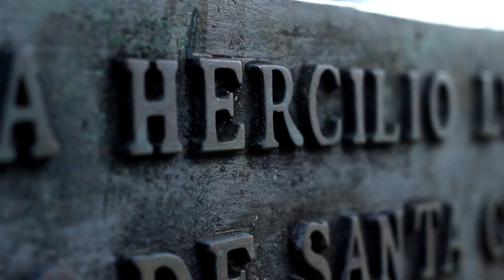Ensaio Fotográfico | Ester Ramos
Ensaio Fotográfico Feminino
15/02/2014

Fotografo Miguel Machado
Modelo Ester Ardigó Ramos

Cabeçeira da Ponte Hercilio Luz, Parque da Luz  - Florianópolis/SC